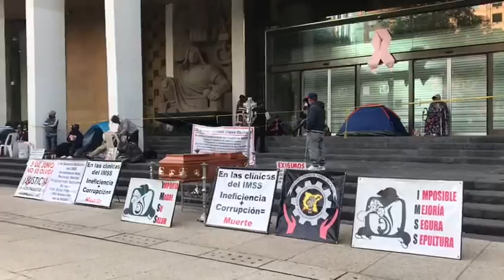Plantón de manifestantes frente a oficinas del IMSS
ReporteVial | Realizan plantón en la entrada principal de las oficinas del IMSS, manifestantes no afectan la circulación.